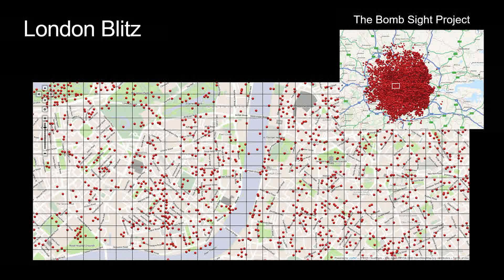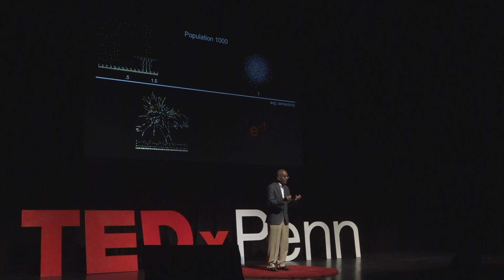Clarity amid catastrophe—understanding chance | Santosh Venkatesh | TEDxPenn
Probability weaves an intricate thread through life, never more tragically visible than in times of catastrophe like wars, hurricanes, financial collapses, and pandemics.  An accidental discovery in the mathematical theory of chance dating to the immediate aftermath of the French Revolution remarkably provides a skein connecting all these apparently disparate, chance-driven events, and provides a startling clarity of vision.  We explore the ramifications of this discovery in realms apparently far apart, starting from the sad story of a birthday cake and proceeding to a once-in-a-century pandemic which has changed the lives of all the world's inhabitants — with a detour through mishaps in trials by jury and a side-helping of war and devastation — and discover an elegant commonality and simplicity of understanding of the progress of these complex events. Probability weaves an intricate thread through life, never more tragically visible than in times of catastrophe like wars, hurricanes, financial collapses, and pandemics.  An accidental discovery in the mathematical theory of chance dating to the immediate aftermath of the French Revolution remarkably provides a skein connecting all these apparently disparate, chance-driven events, and provides a startling clarity of vision.  We explore the ramifications of this discovery in realms apparently far apart, starting from the sad story of a birthday cake and proceeding to a once-in-a-century pandemic which has changed the lives of all the world's inhabitants — with a detour through mishaps in trials by jury and a side-helping of war and devastation — and discover an elegant commonality and simplicity of understanding of the progress of these complex events. This talk was given at a TEDx event using the TED conference format but independently organized by a local community.